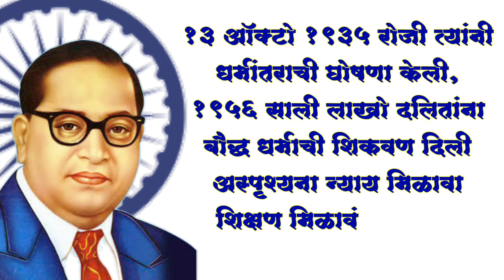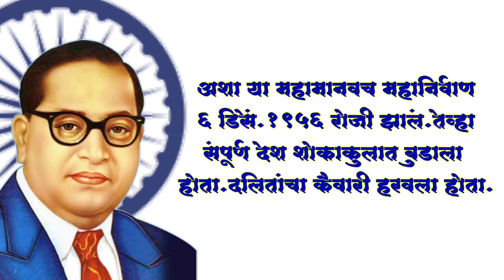babasaheb ambedkar | babasaheb status |डॉ.बाबासाहेब आंबेडकर माहिती | babasaheb ambedkar information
babasaheb ambedkar | babasaheb status |डॉ.बाबासाहेब आंबेडकर माहिती | babasaheb ambedkar information in marathi |

डॉ. बाबासाहेब आंबेडकर यांचे जीवनपरिचय
बाबासाहेबांचे विचार मनात प्रेरणेची आग लावणारे आहेत. ज्या व्यक्तीचा संघर्ष खूप मोठा असतो त्याच्या तोंडातून निघलेले प्रत्येक वाक्य एक विचार बनते. बाबासाहेबांचे ज्ञान अफाट होते. ते तत्वज्ञानी देखील होते. 64 वेगवेगळ्या विषयांमध्ये ते पारंगत होते. त्यांचे विविध क्षेत्रातील हे ज्ञान त्यांच्या विचारांना आणखी मौल्यवान बनवते. त्यांच्या ह्या विचारांचा फायदा ह्या पिढीला नक्कीच होईल

babasaheb ambedkar
babasaheb status
babasaheb ambedkar song
babasaheb ambedkar status
babasaheb ambedkar speech
babasaheb ambedkar information
babasaheb ambedkar information in marathi
dr babasaheb ambedkar information
बाबासाहेब आंबेडकर
बाबासाहेब आंबेडकर status
बाबासाहेब आंबेडकर भाषण
बाबासाहेब आंबेडकर माहिती
बाबासाहेब आंबेडकर माहिती मराठी
बाबासाहेब आंबेडकर ची माहिती
डॉ बाबासाहेब आंबेडकर माहिती मराठी